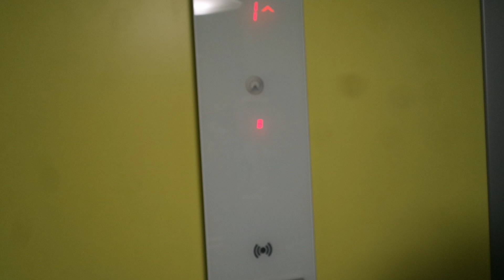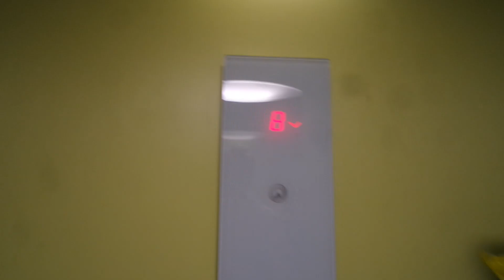Schindler traction elevator/lift in Puntaritie 4B, Matinkylä, Espoo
Location: Puntaritie 4B, Matinkylä, Espoo, Finland
Brand: Schindler, Filmed with Elevators from Finland
Year installed/modernized: 2008
Serial number: Forgot to check
Floors: 8(1, 2, 3, 4, 5, 6, 7, 8)
Capacity: 8 persons or 630 kg
Filmed: 6.7.2023